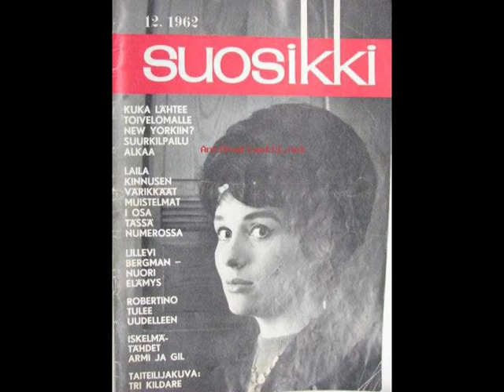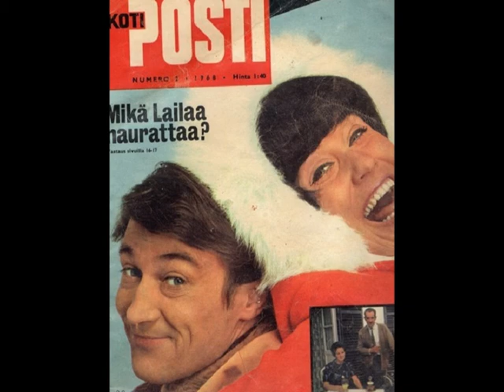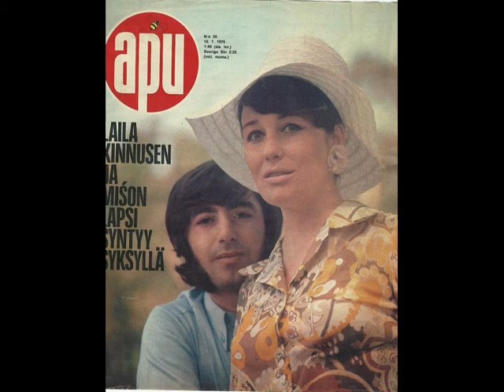Laila Kinnunen - Tiet